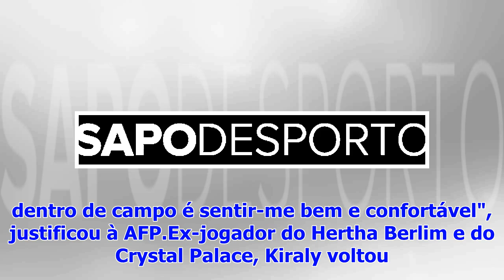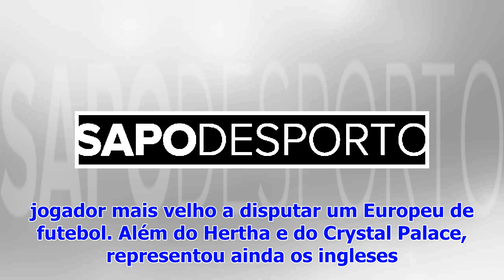Gábor Király, o guarda-redes das calças de pijama, pendura as luvas, aos 43 anos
Gábor Király, ex-guardião da seleção da Hungria, 'pendurou as luvas' aos 43 anos. Kiraly ficou famoso por jogar com calças de fato treino largas, que ...